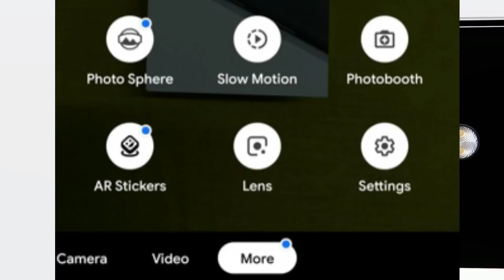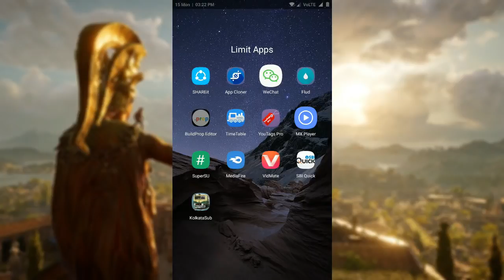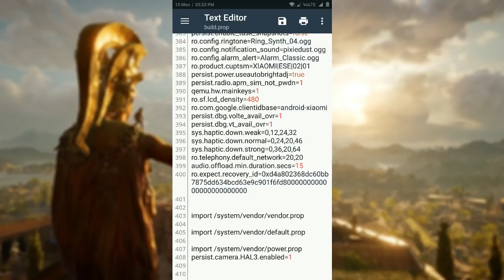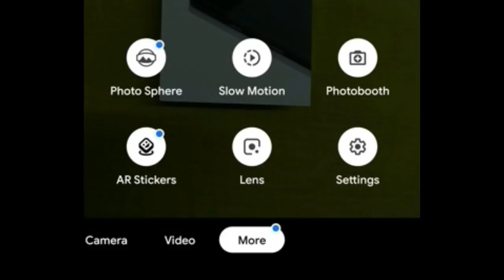Enable Google Pixel 3 Camera All Features on Any Android (Hindi)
👉🏻🔴🔴🔴 Add this line for Pixel 3 XL: 🔴🔴🔴

ro.product.model=Pixel 3 XL
ro.product.name=crosshatch
ro.product.device=crosshatch

👉🏻 🔴🔴🔴Add this line for Pixel 3: 🔴🔴🔴

ro.product.model=Pixel 3
ro.product.name=blueline
ro.product.device=blueline